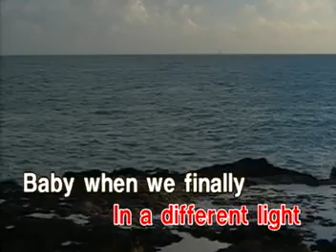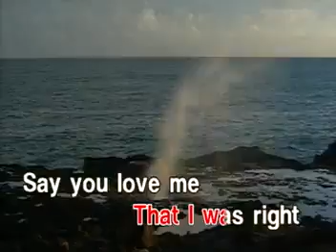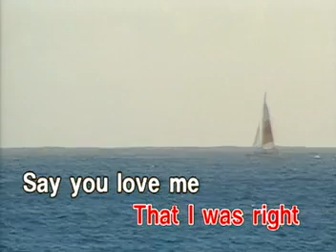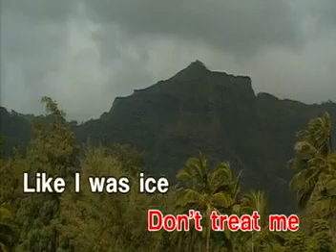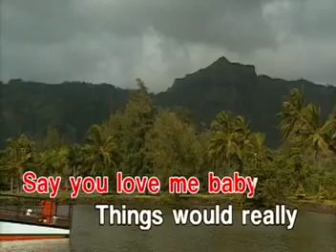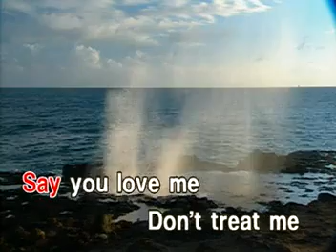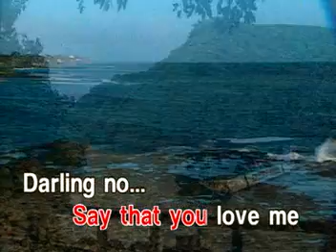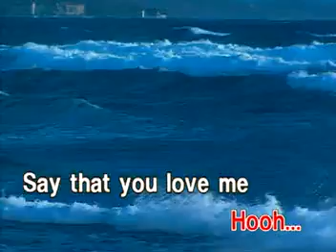AVSEQ01. SAY YOU LOVE ME - Patti Austin | Star Records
VCD Title: Best of Patti Austin & Angela Bofill
VCD Release: July 24, 2001
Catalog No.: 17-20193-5